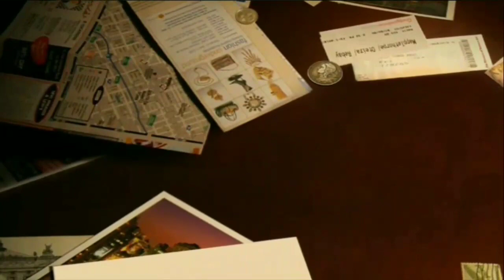adat bali !! 3 bulan radeva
Bali yang disebut dengan pulau seribu pura tak luput dengan tradisi dan kegiatan spiritual keagamaan yang tak akan pernah habis untuk dibahas. Salah satu ritual dan upacara keagamaan yang sampai saat ini masih dilakukan masyarakat Hindu Bali yakni upacara Tiga Bulanan, atau Nelubulanin atau yang biasa disebut dengan Nyambutin.

Upacara Nelubulanin atau upacara Tiga Bulanan dilakukan masyarakat Hindu di Bali untuk merayakan hari kelahiran seorang bayi yang baru berumur 105 hari atau tiga bulan, hal tersebut dihitung sesuai dengan kalender Bali, yakni 105 hari (1 bulan kalender Bali = 35) hari. Sebuah usia bagi si jabang bayi yang setiap bagian dari panca indranya sudah mulai aktif, termasuk dengan pencernaannya